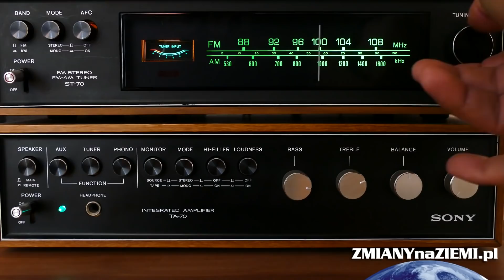Największy radioteleskop świata zarejestrował sygnały z kosmosu!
W dzisiejszym odcinku dowiecie się o nowym sygnale wykrytym przez chiński radioteleskop FAST. Przybliżymy wam potencjalnie niebezpieczne dla środowiska plany Japońskiego rządu. Odniesiemy się do prognozowanej na ten rok surowej zimy która może przysporzyć nam wiele problemów. Na zakończenie opowiemy wam o anomalii temperaturowej zarejestrowanej u wybrzeży USA, która może znacznie wpłynąć na żyjące w oceanach stworzenia.